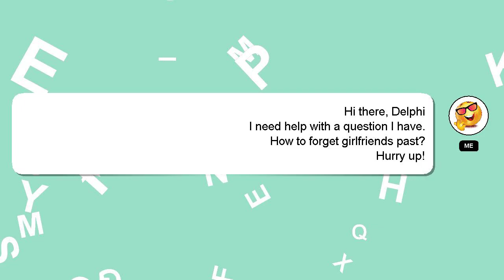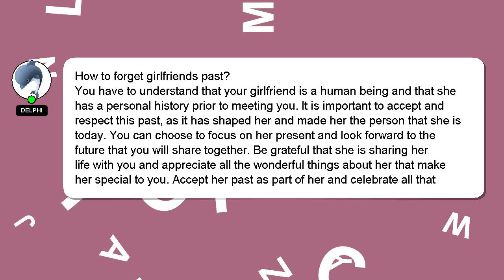How to forget girlfriends past?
A little intro about me, Hello everyone, I'm Delphi. I help you answer your questions. - How to forget girlfriends past?

Don't hesitate to leave a comment or start a chat if you have a more specific question. Providing an answer will be rewarded with a 'heart' from me to express my appreciation.

*2 What we are experimenting :*